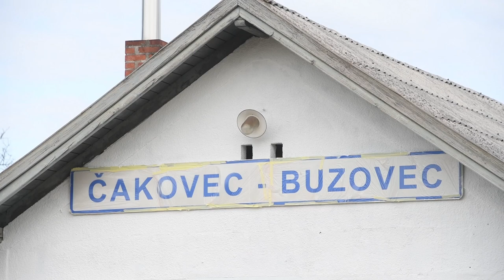Učenici Graditeljske škole Čakovec uređuju staru željezničku stanicu Buzovec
Učenici Graditeljske škole Čakovec u suradnji s Međimurskom županijom i HŽ-Infrastrukturom uređuju željezničku postaju Buzovec. Godinama zapuštena postaja marljivim radom učenika u okviru nastavnog plana zablistat će u novom sjaju.